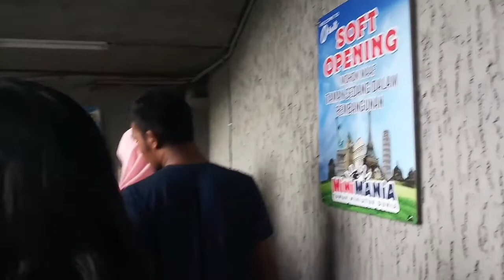Main Bareng Sapi Dan Domba Lucu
tempat ini cocok sekali untuk liburan keluarga, murah meriah dan mendidik. Tempatnya tidak jauh dari kota Semarang.